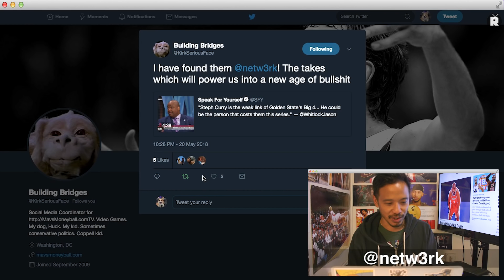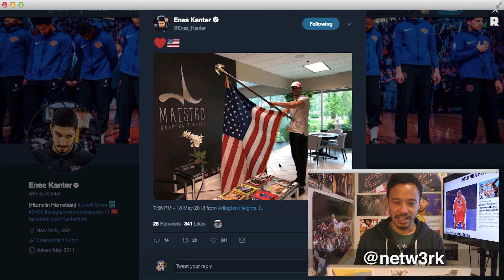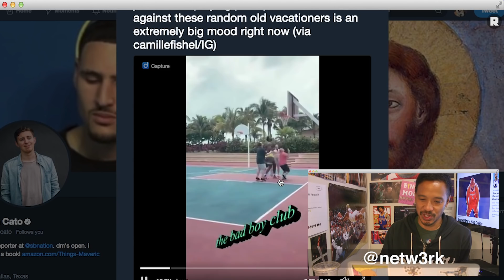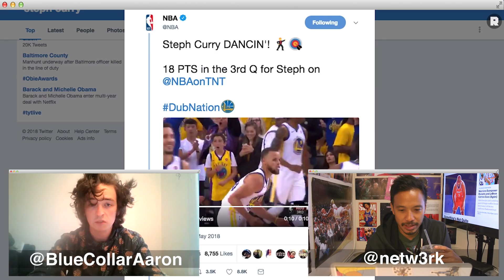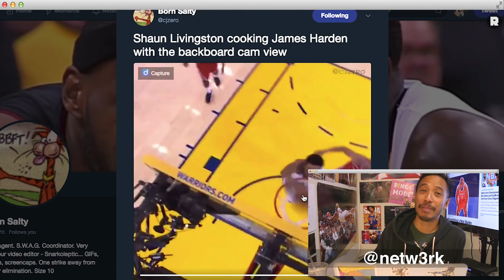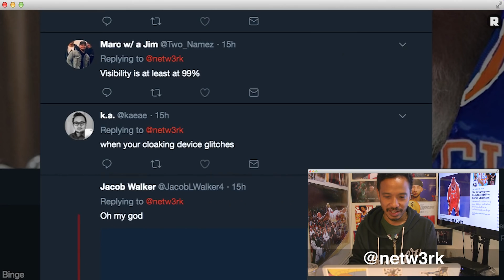Kobe and the Joker, KD the Actor, and Steph Curry | NBA Desktop With Jason Concepcion | The Ringer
On this episode of 'NBA Desktop,' Jason hears a Steph Curry take that sends him to the "After Spice," visits the dark web to analyze Kobe Bryant's meeting with Heath Ledger, and receives international fan spice from Ireland.